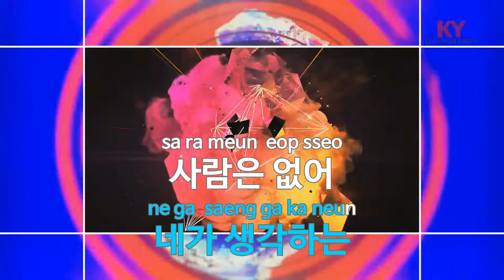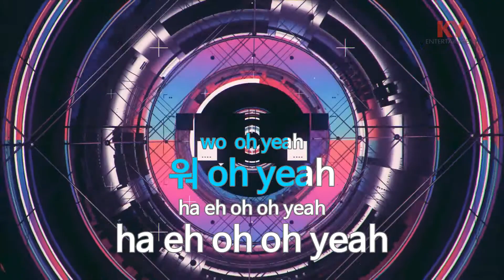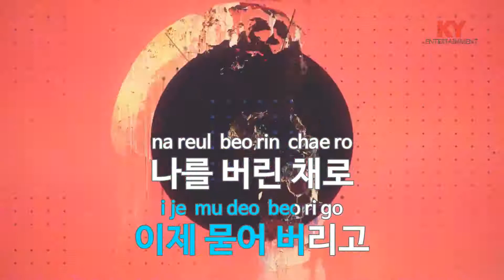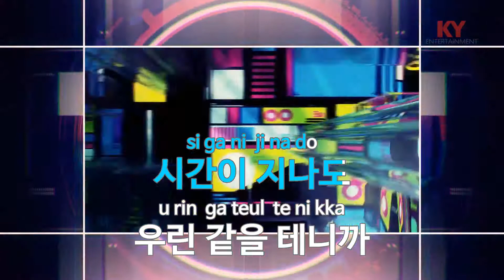[KY 금영노래방] Goodbye My Lady (Feat.JD(이창현)) - Free Style (KY.86157)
★ 곡 정보 ★
번호 : 86157
제목 : Goodbye My Lady (Feat.JD(이창현))
가수 : Free Style
작사 : 미노
작곡 : DJ ZIO

Copyrightⓒkeumyoung